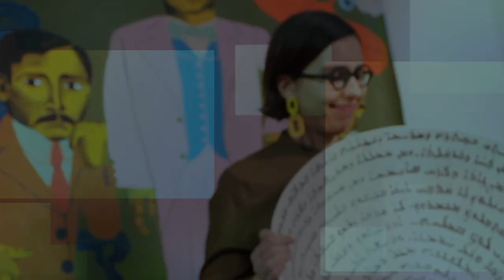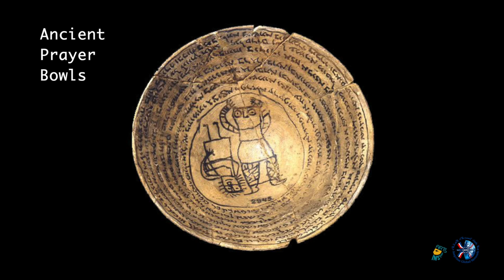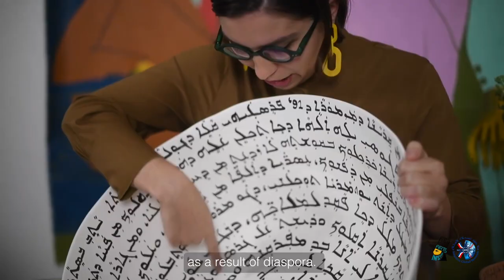AAI Spotlight On, Esther Elia, "Prayer Bowls"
We are delighted to feature Esther Elia, an amazing contemporary Assyrian artist, in this episode of AAI Spotlight On! You will learn about Esther's signature style since she began focusing her art on Assyrian culture. During her trip to the homeland with GISHRU, she was asked to paint a mural on one of the Assyrian village gate. As part of Esther's final Masters project, Assyrian Prayer Bowl Archive, she has collaborated with Assyrians on their prayers, thoughts, and poems.

Esther Elia is one of the two artists we will present at AAI's Art Gallery at the Assyrian National Convention. She will be speaking about the inspiration behind the Prayer Bowls at the Assyrian Advisors Mixer on Saturday September 3, 2022 from 5-7PM. If you are wanting to create your own Prayer Bowl, Esther will conduct a workshop on Sunday September 4th, from 11AM - 1PM in the convention’s art gallery.  Reserve your spot for $50 per person.

AANF's 89th Assyrian National Convention is being held at The Scottsdale Plaza Hotel, 7200 North Scottsdale Road, Paradise Valley, AZ 85253. We look forward to seeing you there!